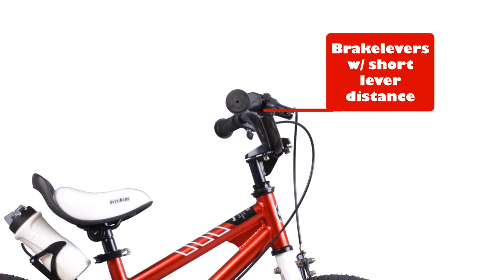Why Royal Baby is the #1 Kids Bike?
Make your child's first bike ride fun, safe and stylish with Royal Baby Bike! 🚲🚲 Let Toys"R"Us bring you an awesome experience! 🥰❤️

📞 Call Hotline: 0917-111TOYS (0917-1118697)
📲 Chat us via Viber: viber://pa?chatURI=toysruschatbot